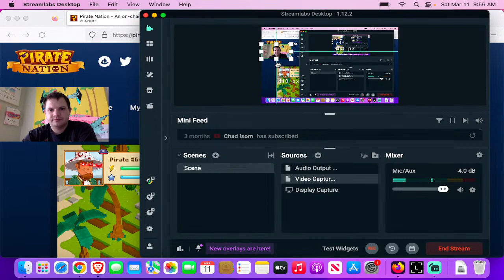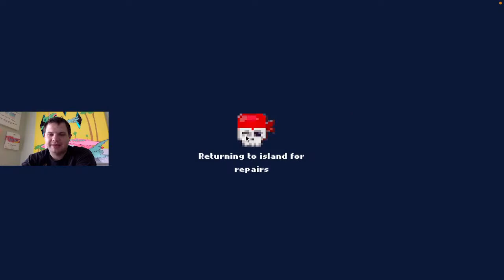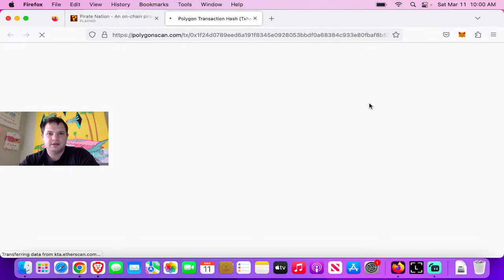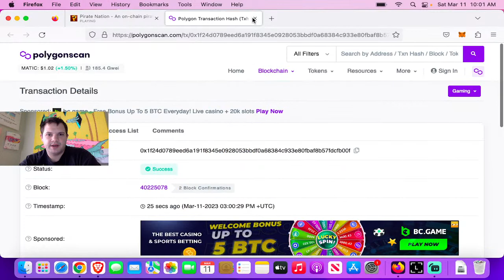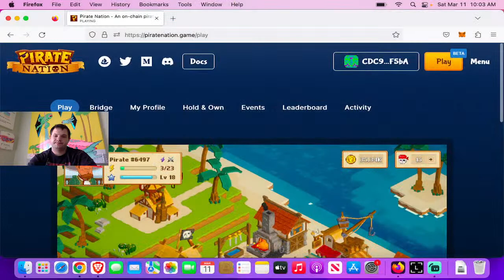Pirate Nation Exclusive beta gameplay World boss domination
PirateNation ProofOfPlay game play
 FIGHTING THE WORLD BOSS! BRUCE